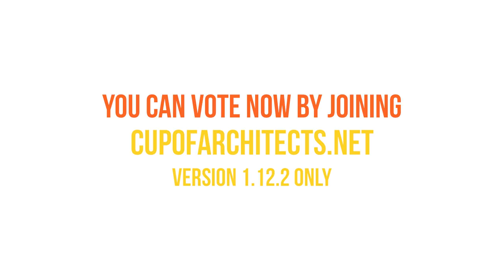Intermediate Round - Vote now! | Cup of Architects 2018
❰❱ ❰❱ Cup of Architects - CoA CoA2018 ❰❱ ❰❱

❱ German:
Ihr könnt nun ab sofort die Bauwerke der Zwischenrunde auf unserem Server "cupofarchitects.net" (1.12.2) bewerten!
Die Bewertungsphase endet am 4. Mai um 15 Uhr.

❱ English:
You can now rate the buildings of the intermediate round on our server "cupofarchitects.net" (1.12.2)!
The evaluation phase ends on 4 May at 3 pm (UTC+1).

❱❱ Was ist der Cup of Architects || What is the Cup of Architects? ❰❰
❱ German:
Der Cup of Architects 2018 ist ein rundenbasierter Bauwettbewerb, in welchem die Teilnehmer in 3er Gruppen gegeneinander antreten. Jede Runde steht dabei unter einem festgelegten Thema. Auf die ersten 3 Plätze werden ein Gewinn von 450 Euro aufgeteilt.
❱ English:
The Cup of Architects 2018 is a round-based building competition in which the participants compete in groups of 3. Each round has a specific theme. The prize of 450€ will be split between the first 3 places.

❱❱ Kontakt Anfragen  ||  Contact requests ❰❰
❱ German:

❱❱ Credits ❰❰
  ❱ Turnip_N0se || Cinematic & VFX

❱❱ Musik ❰❰
  ❱ Felguk || Move it right
  ❱ Felguk || Monsta Skunk
  ❱ Felguk || Crunch